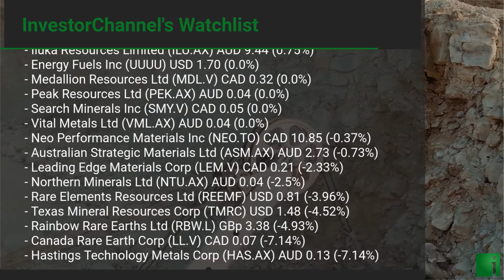InvestorChannel's Rare Earths Watchlist Update for Friday, October 09, 2020, 16:30 EST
Watchlist Companies:
- Appia Energy Corp (API.CN) CAD 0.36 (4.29%)
- Arafura Resources Ltd (ARU.AX) AUD 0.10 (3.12%)
- Lynas Corporation Ltd (LYSDY) USD 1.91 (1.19%)
- Iluka Resources Limited (ILU.AX) AUD 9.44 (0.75%)
- Vital Metals Ltd (VML.AX) AUD 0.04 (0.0%)
- Neo Performance Materials Inc (NEO.TO) CAD 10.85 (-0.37%)
- Australian Strategic Materials Ltd (ASM.AX) AUD 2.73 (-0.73%)
- Rainbow Rare Earths Ltd (RBW.L) GBp 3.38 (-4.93%)
- Canada Rare Earth Corp (LL.V) CAD 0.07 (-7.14%)